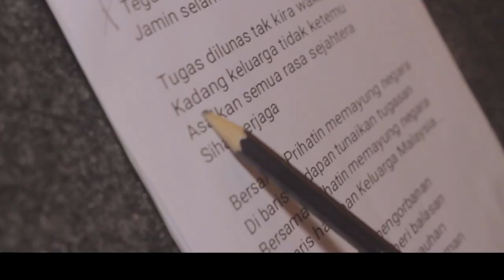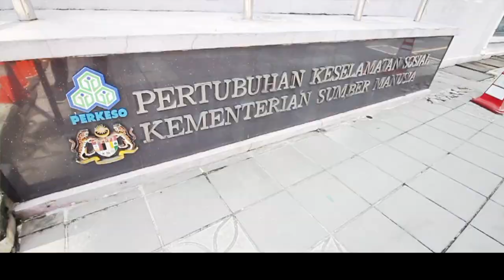BERSAMA PRIHATIN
Sebuah muzik video yang dihasilkan dengan kerjasama pelbagai artis tanah air sebagai tanda penghargaan kepada 'frontliners' atau barisan hadapan yang telah bekerjasama dengan PERKESO untuk memastikan setiap pelaksanaan skim, program dan aktiviti yang dilaksanakan PERKESO dengan jayanya.